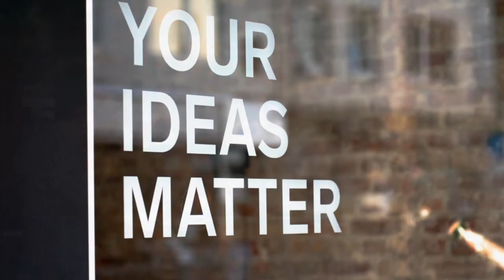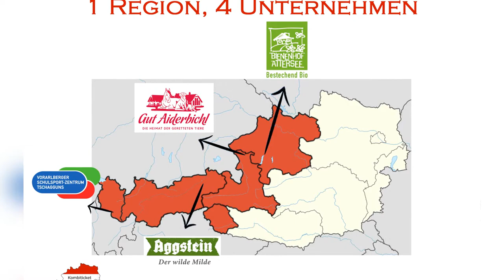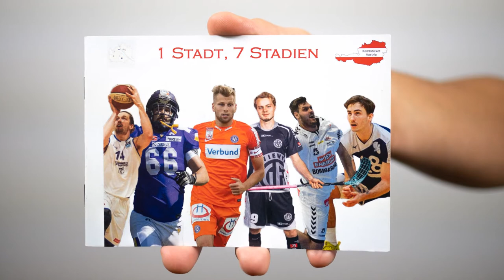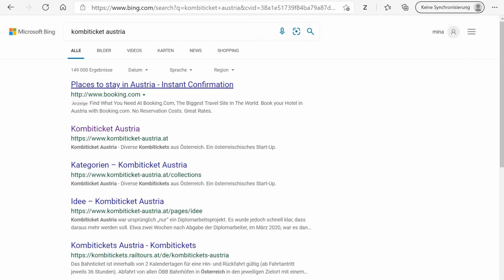Future Talk 3 kompakt: Kombiticket Austria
Ira Mollay im Gespräch mit Constantin Badawi, Gründer von Kombiticket Austria

Shownotes:
0:00 Begrüßung, Vorstellung
0:45 Was ist Kombiticket Austria und wie ist die Idee entstanden?
3:10 Unterschiedliche Zielgruppen
4:15 Typisch Österreich und weitere Auswahlkriterien
6:45 Über die Akquise der Kooperationspartner
9:10 Risiken und Herausforderungen
10:23 Weiterentwicklung des Unternehmens
11:00 Kombiticket zum Angreifen
12:10 Das Businessmodell von Kombiticket Austria
14:30 Die weitere Zukunft im Blick
15:23 Über Herausforderungen und das Scheitern